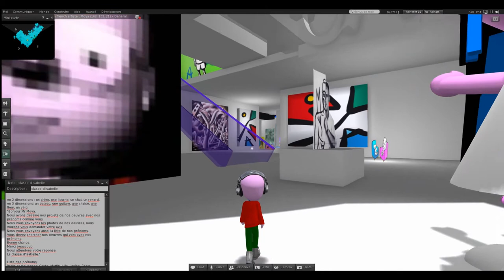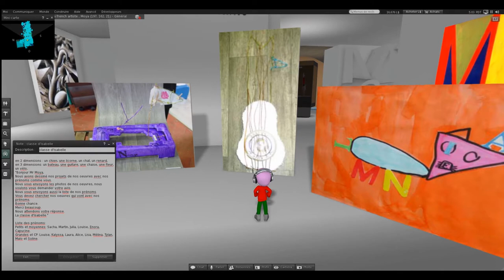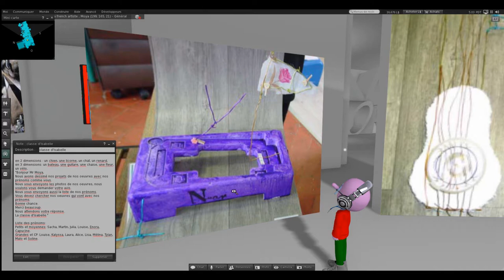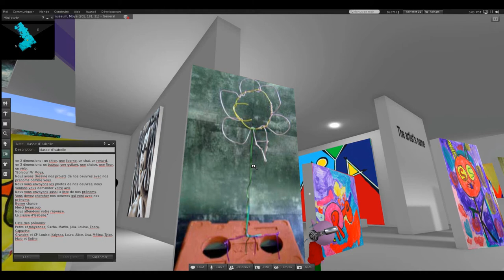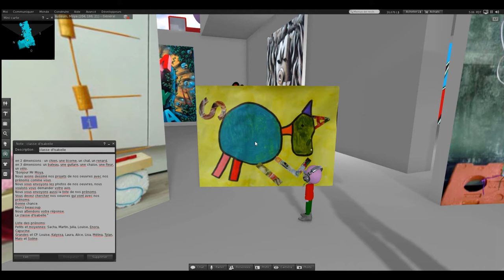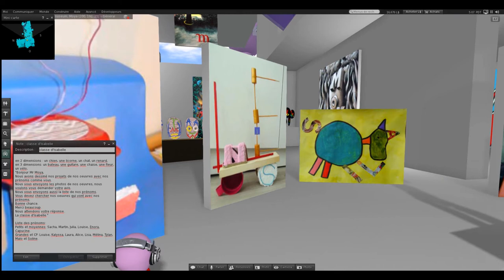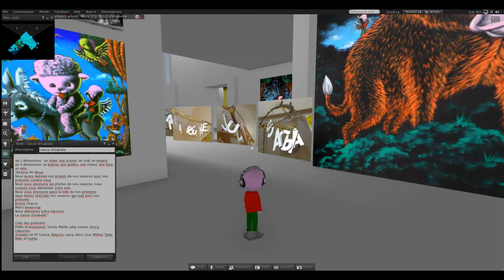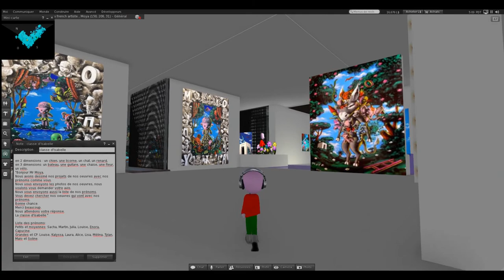Patrick Moya présente les dessins des élèves de l'école de Silly-Tillard sur son univers virtuel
Une enseignante dans un petit village de l'Oise (Silly-Tillard) a utilisé une partie des oeuvres de Patrick Moya afin d'amener ses élèves à diversifier les techniques, les matériaux et la mise en scène pour présenter leur prénom.

Les petits et les moyennes ont donc enfilé les lettres de leur prénom. Les grandes et les CP ont choisi de réaliser:
en 2 dimensions : un chien, une licorne, un chat, un renard,
en 3 dimensions: un bateau, une guitare, une chaise, une fleur, un vélo,
ces animaux ou objets faisant écho à leur vécu.
Ils ont dessiné leur projet en indiquant les matières qu'ils voulaient utiliser.
Pour la réalisation, l'adulte n'a apporté qu'une aide technique.

Ils ont dicté un texte pour l'artiste:

"Bonjour Mr Moya,
Nous avons dessiné nos projets de nos oeuvres avec nos prénoms comme vous.
Nous vous envoyons les photos de nos oeuvres, nous voulons vous demander votre avis.
Nous vous envoyons aussi la liste de nos prénoms.
Vous devez chercher nos oeuvres qui vont avec nos prénoms.

Bonne chance.

Merci beaucoup.

Nous attendons votre réponse.

La classe d'Isabelle."